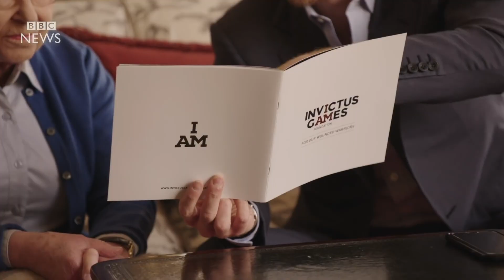Esto Es Lo Que Harry & Meghan Perderán Luego De Dejar La Realeza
Harry y Meghan, luego de tomarse unas vacaciones de seis semanas de sus deberes reales, repentinamente decidieron "dar un paso al costado como miembros 'de alto rango' de la Familia Real", según una declaración de enero del 2020 emitida por la pareja. Entonces, ¿qué implica todo eso? Esto es todo lo que Harry y Meghan perderán al retirarse de la realeza.

Existe mucha confusión en torno al anuncio de Harry y Meghan de retirarse como miembros de alto rango de la Familia Real, y por una buena razón.

Según se informa, la pareja ni siquiera le consultó a la reina ni a otros miembros de la familia real antes de emitir la declaración, en donde revelaron,

"Hemos elegido hacer una transición este año para comenzar a emprender un nuevo papel progresivo dentro de esta institución."

Harry y Meghan también explicaron que tienen planes de "trabajar para ser financieramente independientes." En su sitio web se explican los detalles de todo lo relacionado a la parte financiera de su plan, incluyendo el hecho de que ya no recibirán financiación a través de la Subvención Soberana, que según se informa cubría el cinco por ciento de sus gastos.

Subvención Soberana | 0:22
La renta ya no será gratis | 1:16
Deberes oficiales | 2:20
Evitando a los medios | 3:24
Títulos reales | 4:23